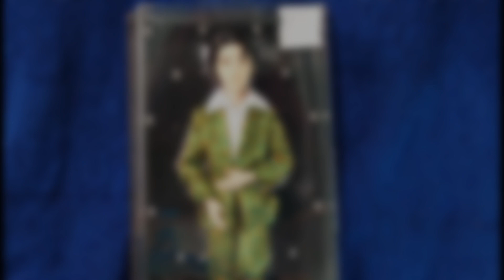Unboxing: J-Hope Doll from BTS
Hey guys! today we are unboxing J-Hope from Bts😊 Hope you'll like it😊 sorry for the Noises😂😂😂

J-Hope doll BTS
Unboxing J-Hope
J-Hope Doll
BTS J-Hope

Caterpillar Network